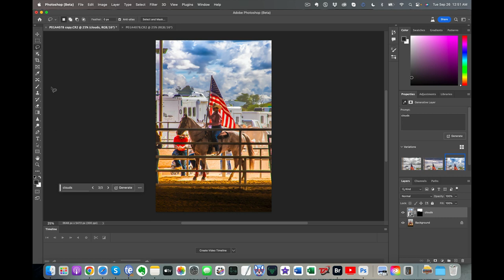Changing the sky in Photoshop with AI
I didn't like the sky so I changed it up using the new AI generator in photoshop. I like the way it turned out.

Photos from this barrel race and past races are available

Join our world famous newsletter to see videos and photos before they go live on social media.